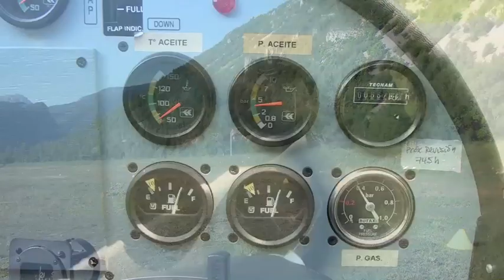Castejon - Peyresourde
Vuelo de ida y vuelta entre Castejón de Sos y el altipuerto de Peyresourde.